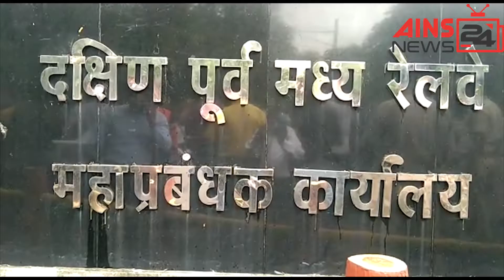हास्य कलाकार का निधन, पुलिस के थोक में तबादले, ऑपरेशन लोटस पर भूपेश बघेल का बयान, आरक्षण हुआ कम.....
हास्य कलाकार राजू श्रीवास्तव का निधन, पुलिस के थोक में तबादले, ऑपरेशन लोटस पर भूपेश बघेल का बयान, छ .ग . में आरक्षण हुआ कम, बिलासपुर रेल मंडल का घेराव